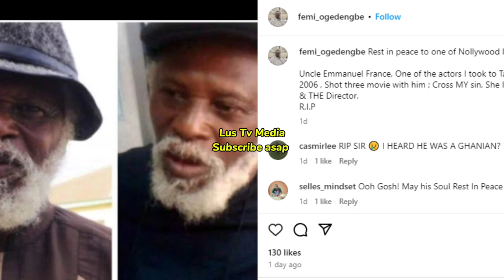Actor Emmanuel France Cause Of Death And Burial as Chiwetalagu Prepares to be Next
Actor Chiwetalagu Buy His Own Coff!n & Dèath Wish To Buřy Him After Death Of Veteran Nollywood actor and his mentor Actor Emmanuel France

Actor Chiwetalagu Prepares For His D€ath Buys Coffín over News of His Coleague